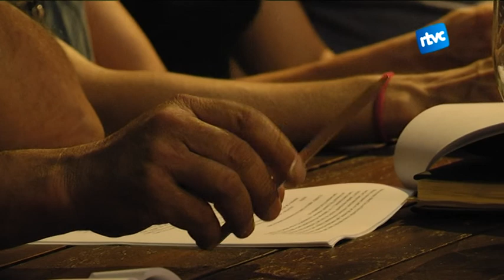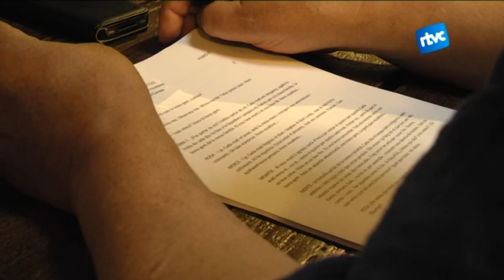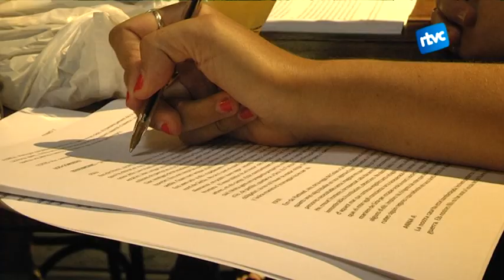"Refusats": art i solidaritat de la mà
Comencen els assajos de l'espectacle "Refusats" que obrirà la propera temporada del Centre Cultural del Cardedeu i que es desenvolupa al voltant del tema del conflicte humanitari amb els  refugiats. Es tracta d'un projecte organitzat per Baix Montseny Acull i que comptarà amb la participació de nombrosos actors i actrius, actuacions musicals i dansa. L'espectacle neix amb un doble objectiu de conscienciació i solidaritat, ja que la recaptació de l'espectacle anirà destinada a les organitzacions que treballen en el conflicte.